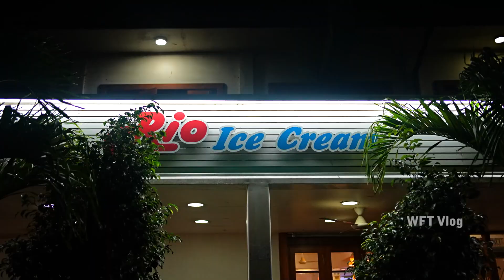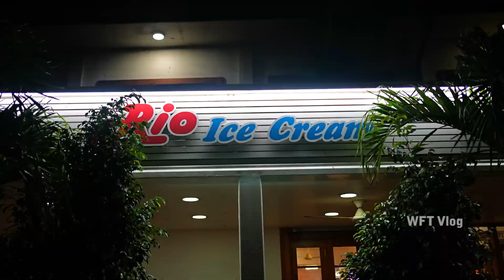யாழ்ப்பாணம் வந்தால் கண்டிப்பா ரியோ ஐஸ்கிரீம் சாப்பிடாம போகாதீங்க | WFT Vlog